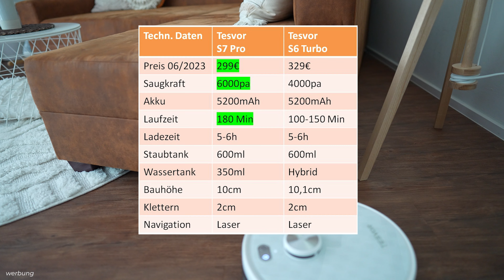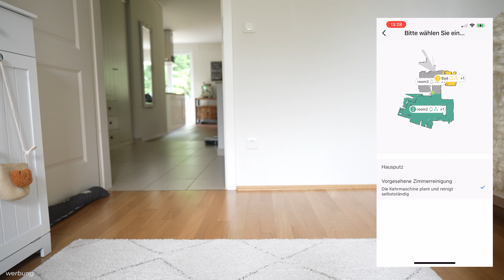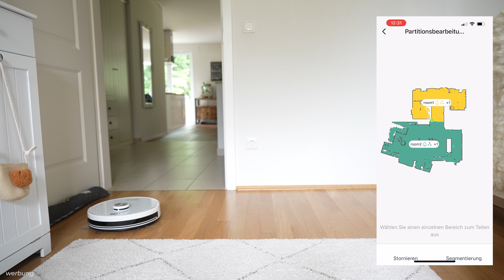TESVOR S7 PRO TEST: Für 250€ so stark wie ein Roborock S8?? (6000pa)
Tesvor's neues Flaggschiff S7 Pro hat bei der Saugleistung mit 6000pa die gleiche Angabe wie Roborocks Highendsaugroboter S8. Wie sich der Roboter im Test schlägt und was er noch so kann erfahrt ihr hier im Testbericht.

NEU: Tesvor S7 Pro
Rabattaktion bis 10.Juli : Aktuell gibt es das Modell im Angebot sogar für 250€ mit Amazon Rabatthaken. Neuer Preis: 219€!!🔥🚀  Eigentlich sollte es das Modell für 270€ im Angebot geben.